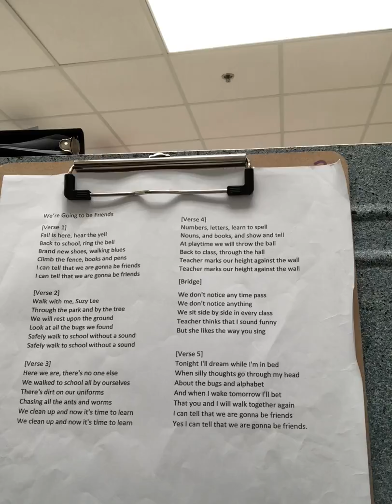We're Going to be Friends